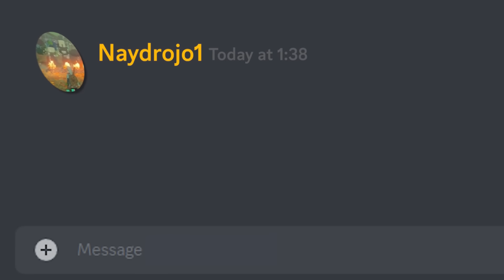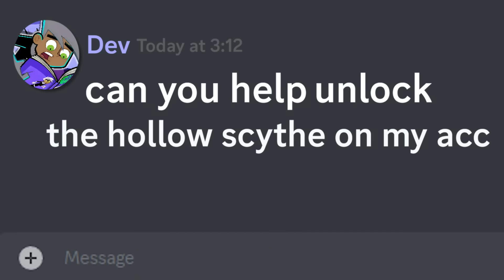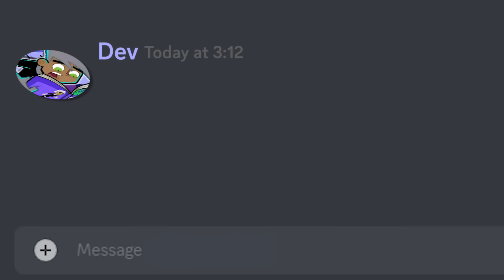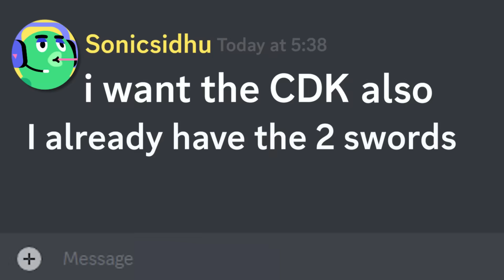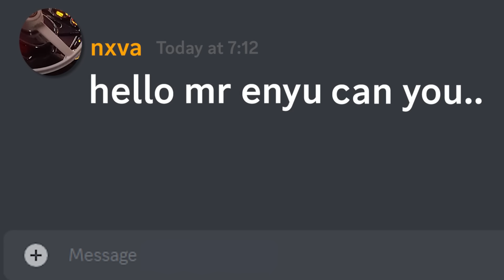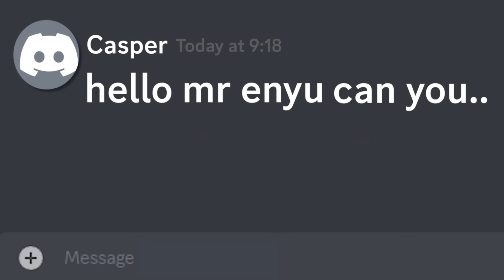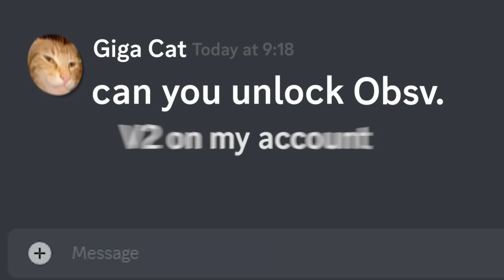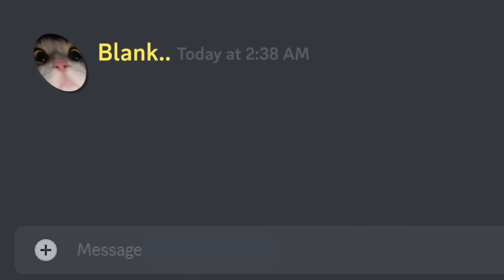Upgrading my Subscribers Accounts with $100,000 in Blox Fruits